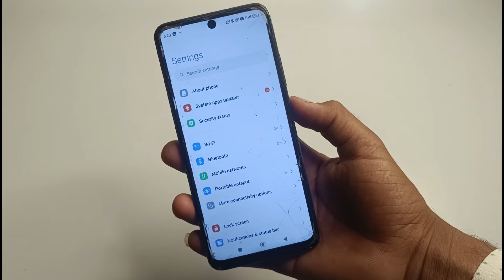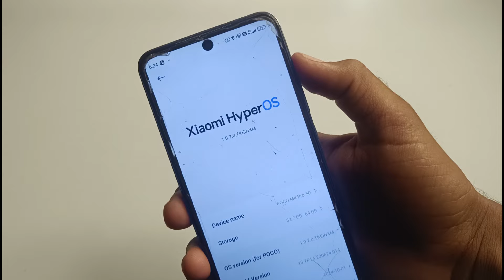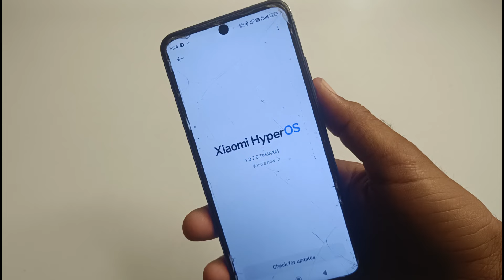Poco M4 Pro 4G HyperOs 1.0.8.0 Update serious Issue | Poco M4 Pro 4G Automatic Reboot Problem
1. Redmi note 11s HyperOs 1.0.8.0 New Update
2. Poco M4 Pro 4G HyperOs 1.0.8.0 New Update
3. Poco M4 Pro 4G HyperOs 1.0.8.0 Update reboot issue
4. Poco M4 Pro 4G Automatic Reboot Problem Solution
5. Poco M4 Pro 4G Reboot Problem